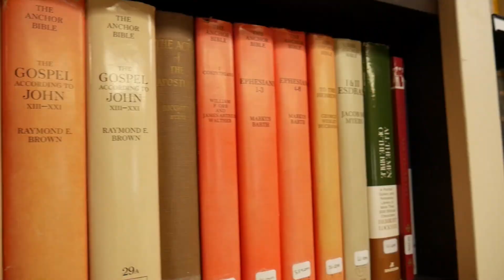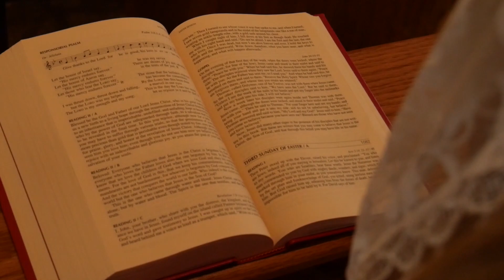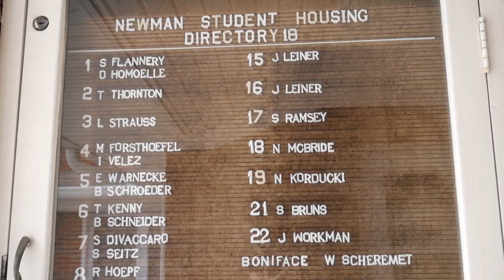St. Thomas More Bowling Green, OH Info Video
For a class project two others and I worked on a package for our TV & video Production class. We made a video about the church I am a part St. Thomas More and Community.